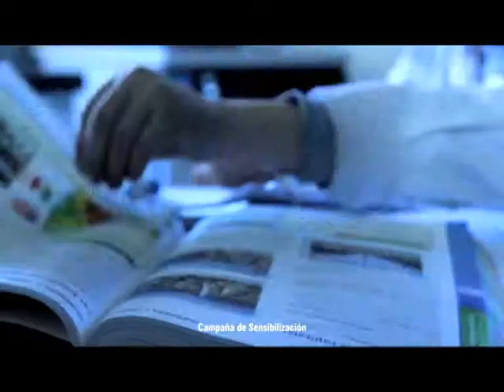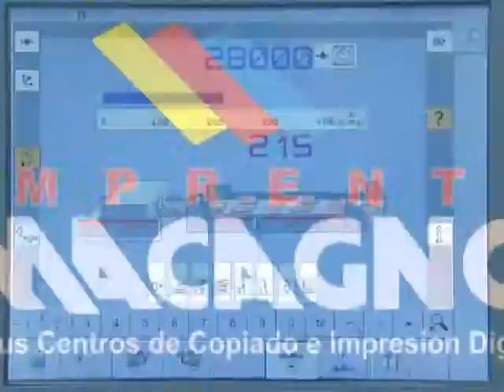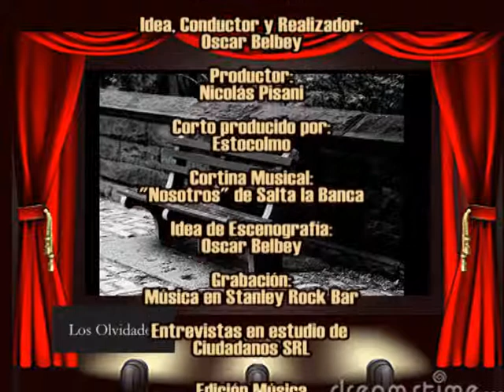135°LOS OLVIDADOS TV.5 11.Clo Lacorte + Morelli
135°LOS OLVIDADOS TV. 5 11.Clo Lacorte de Malintencionadas en Radio + Miguel Angel Morelli. Conducción Oscar Belbey